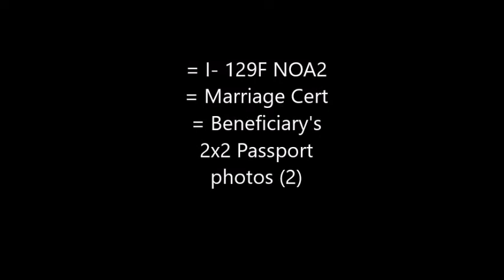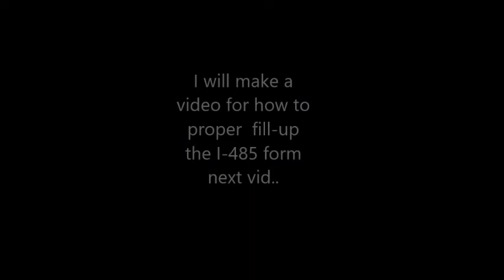Adjusting of Status Requirements / After Marriage process applying Greencard / Buttercup princess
I made these list for the requirements of Adjusting of Status for Applying For GreenCard for reference for those who'll going to process.